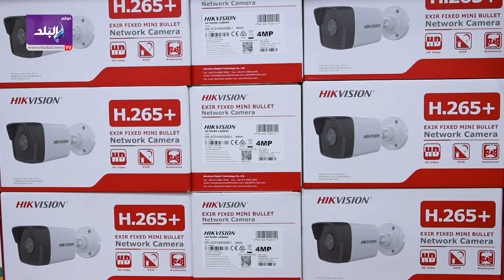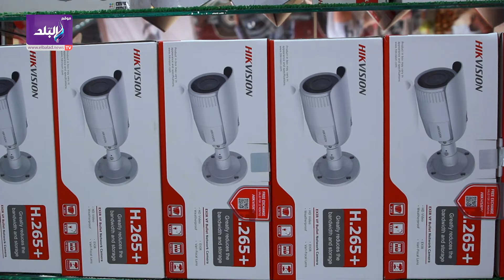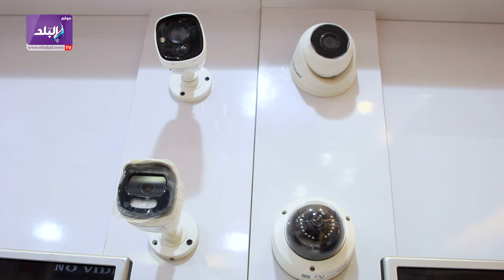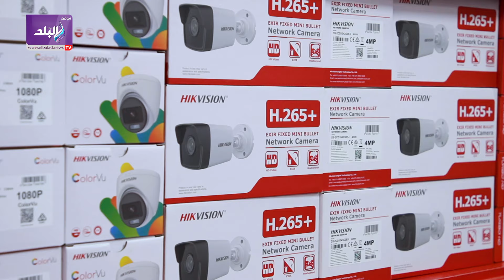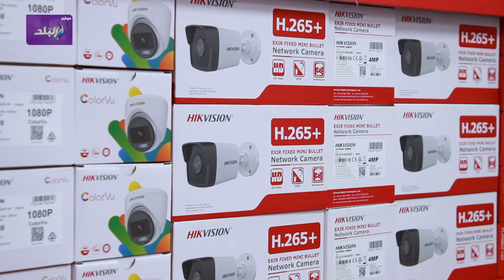أحدث أشكال وأسعار كاميرات المراقبة في الأسواق